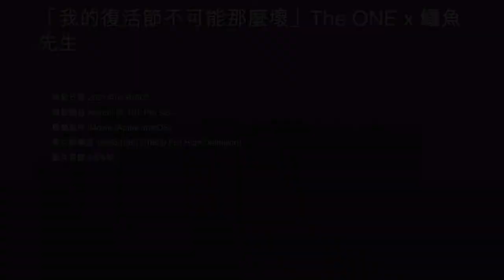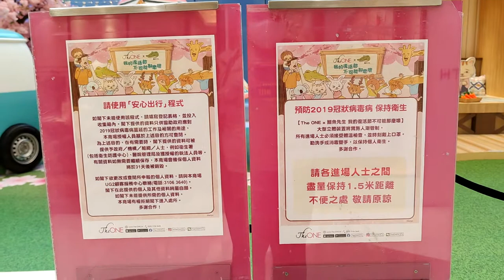「我的復活節不可能那麼壞」The ONE x 鱷魚先生 - 2021年04月08日